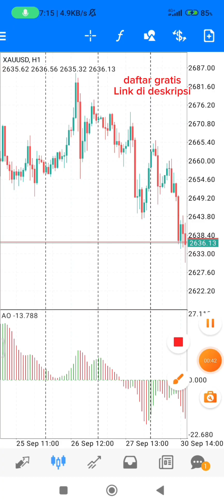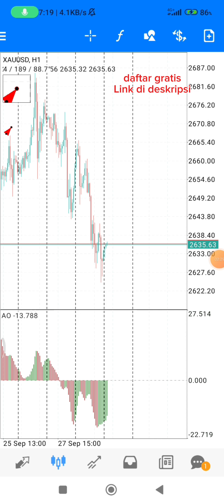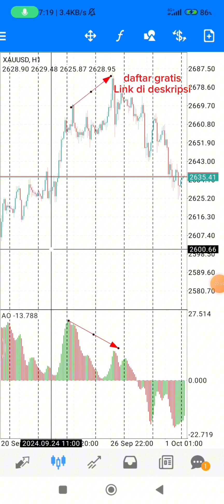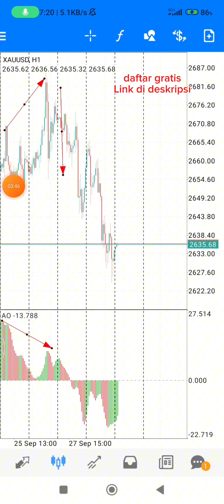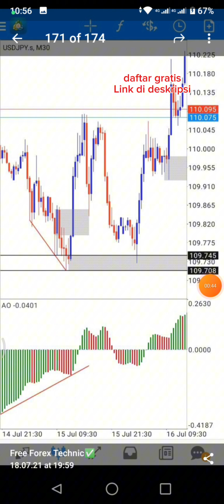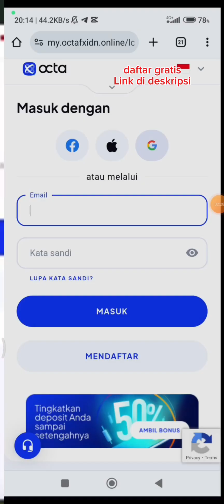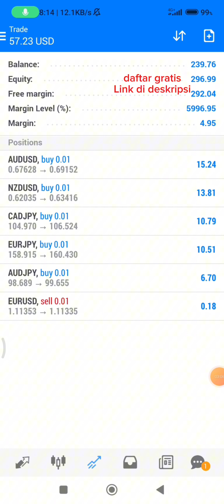CARA GUNA AO indicator dan Cara Gabung di Octafx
Join Octafx  Trading01

traders, cara posting sinyal di traders family, copy signal trader family, traders family support resistance, trading family, traders family vs astronacci, cara dapat uang dari traders family, cara trading di traders family, rahasia dapur traders family, traders family scalping,